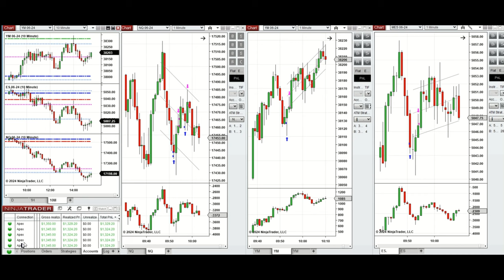Price Action Algo Trading Journal: Nasdaq, Dow Jones, and S&P500 Futures - 19 April 2024